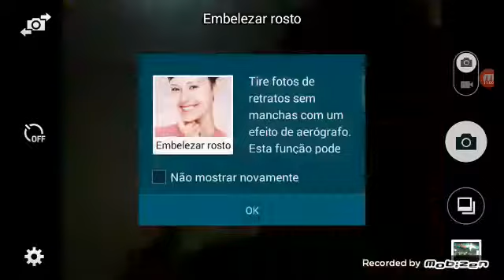Jogando partida solo deu ruim